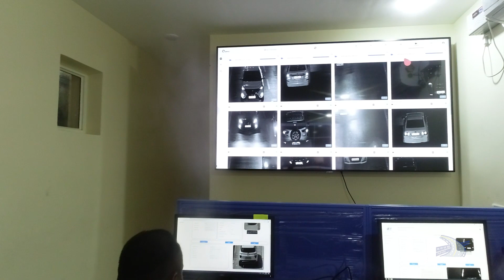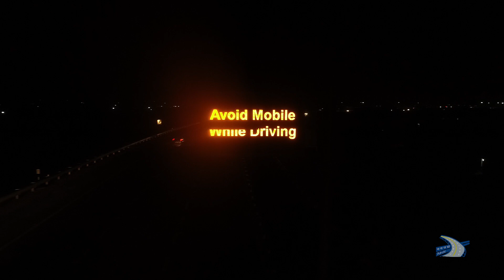PragatiKaHighway | Delhi Meerut Expressway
The much-awaited Delhi-Meerut Expressway is now open to the public!
Travelling from Delhi to Meerut will now be a breeze for all the commuters as travel time is reduced from 2.5 hours to 45 minutes.